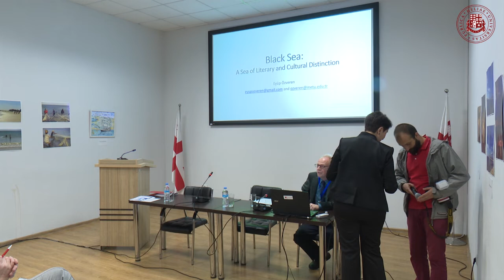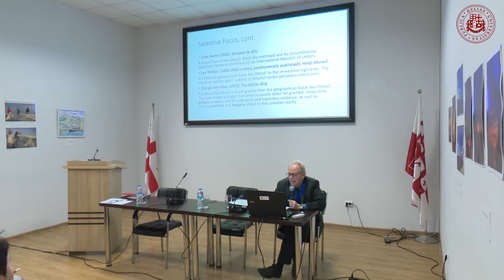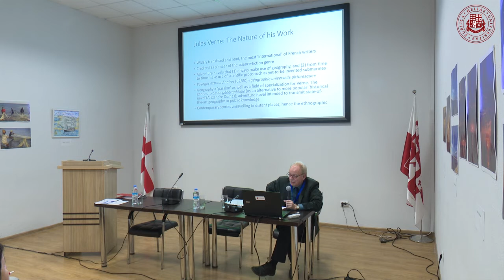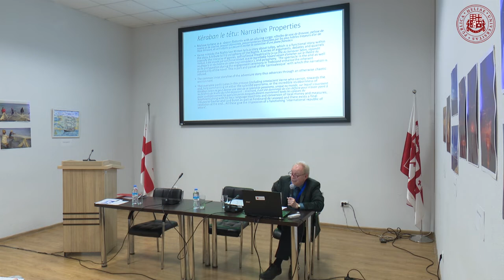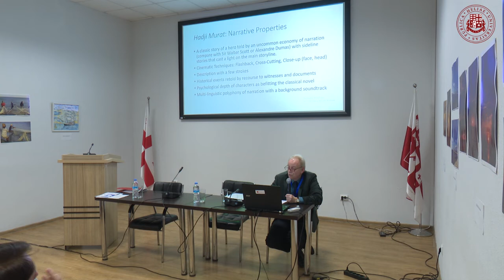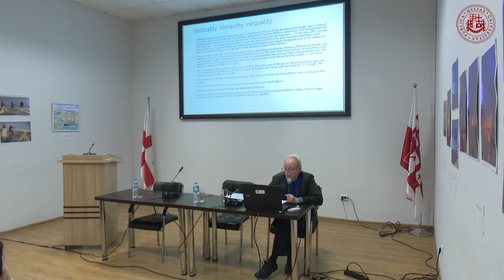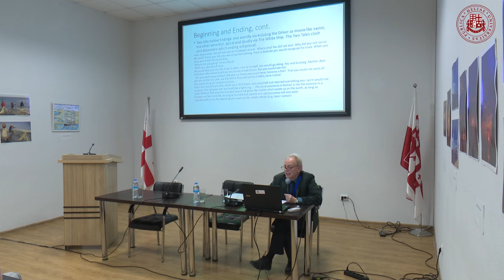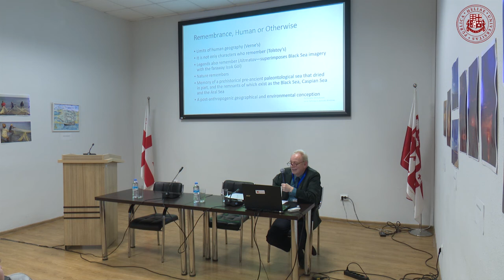შავი ზღვა როგორც ლიტერატურული და კულტურული სივრცე Black Sea as Literary and Cultural Space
Yaşar Eyüp Özveren, Professor, Middle East Technical University, Ankara, Turkey.

Black Sea: A Sea of Literary and Cultural Distinction